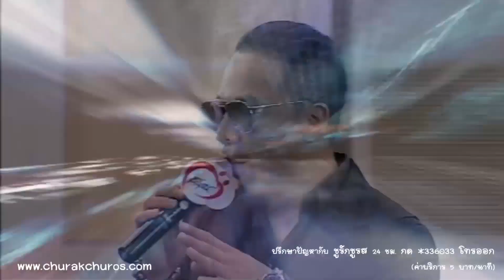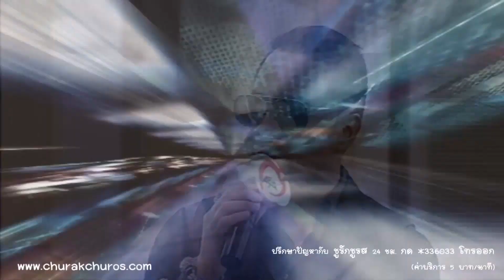ความเห็นน้องๆ : โรงเรียนวัดอินทาราม I จะเลือกปรึกษาใครระหว่างพ่อกับแม่ - ชูรักชูรส ep 792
รายการ ชูรักชูรส ตอนที่ 792 ออกอากาศ 19 ตุลาคม 2560

รักเลือกได้ ณ โรงเรียนวัดอินทาราม กับ นพ.พันธ์ศักดิ์ ศุกระฤกษ์ และ โน้ต ภูมิ กับโจทย์รักที่ว่า
“เมื่อเกิดปัญหา...เราเลือกที่จะเปิดใจให้กับใครมากกว่ากัน? ”